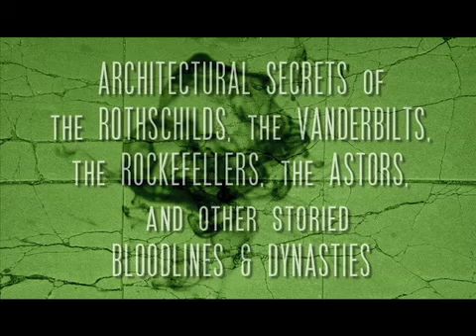Where the Rich and Famous Dwell by Texe Marrs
Behind the thick walls and iron gates of their dwellings lurk sinister things: Evidence of covert satanic activity, Masonic architecture, devils in stone, gargoyles, occult presences, ancient Mystery Religion beasts and deities, and more. Truly the rich are different than you and me in more ways than simply in the size of their bank accounts.